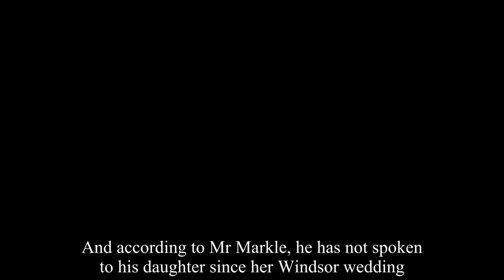Father Thomas Markle reveals plans for TELL-ALL book-Royal News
Thomas Markle said he would pen a book about happier times with the Duchess of Sussex as he complained of his treatment by Meghan. The 74-year-old has not spoken to his daughter since she married Prince Harry in May 2018. Mr Markle said the book would be “about the good years with my daughter and my fond memories of her growing up”. And the retired lighting director, who lives in Mexico, described his heartbreak at being shunned by Meghan. Speaking to The Sun, Mr Markle said: “This whole thing should have been one of the proudest moments of my life. “Now it’s like a dream that has turned into a nightmare. The royals and Meghan can help end this nightmare by simply giving me a call. To this day, I cannot think of anything I’ve done to deserve how I’m being treated now. “I’ve been a good father I’ve done nothing wrong. Axe murderers kill 19 people and their daughters still come and visit them in prison. “It’s just incomprehensible for Meghan to treat me this way.”.It comes after Samantha Markle promised to release an explosive book about her half-sister Meghan - called In the Shadows of The Duchess - in April or May. Ms Markle told the Daily Star she would “hold nothing back” in the book.She said: “The book covers everything that goes on behind the scenes that the world does not know and trust me there is a lot. ”.Meghan has been embroiled in a very family public row with the Markles since her royal wedding. Mr Markle was due to walk his daughter down the aisle but he was forced to pull out at the last minute due to health reasons. It also emerged shortly before the wedding that Mr Markle had staged paparazzi pictures showing him being measured for a suit, exercising and reading a book about the UK. Meghan released a statement ahead of the big day confirming Mr Markle would not be attending. And according to Mr Markle, he has not spoken to his daughter since her Windsor wedding. The 74-year-old has publicly appealed to his daughter to get back in touch in a string of interviews.